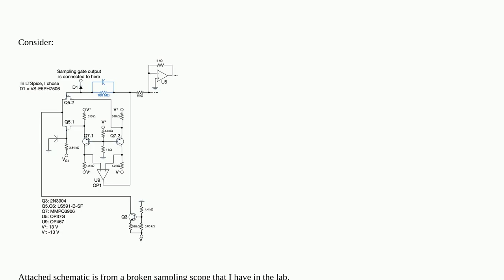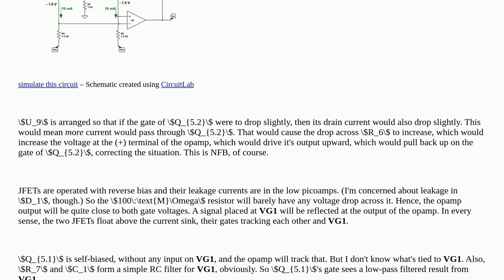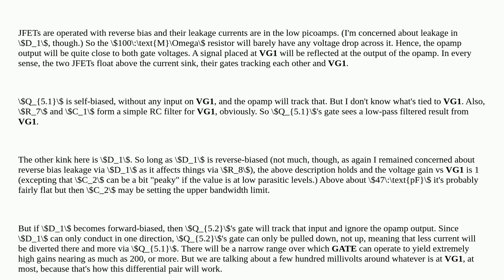Electronics: Question about feedback and opamp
Question about feedback and opamp

A special thanks goes out to the community

  operational-amplifier test-equipment feedback loop-analysis